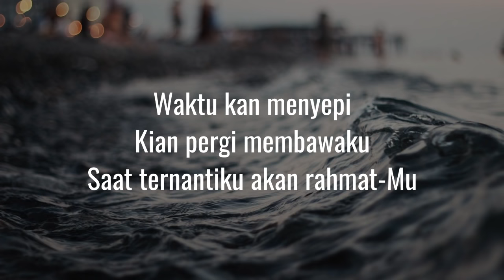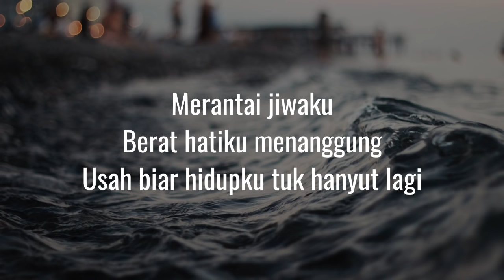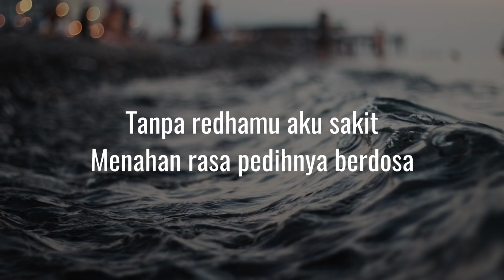Irfan Haris - Redha Lyrics